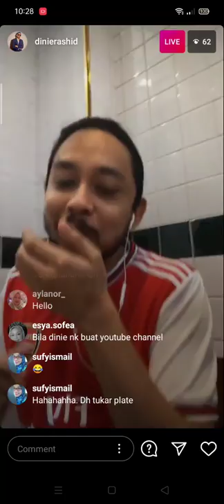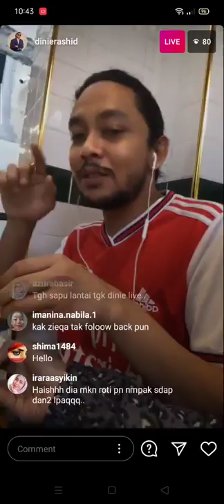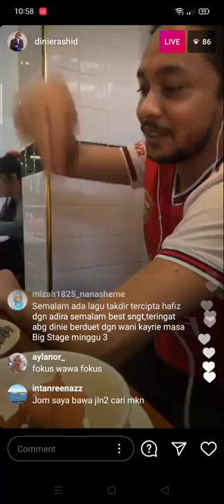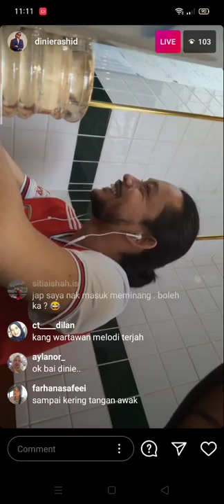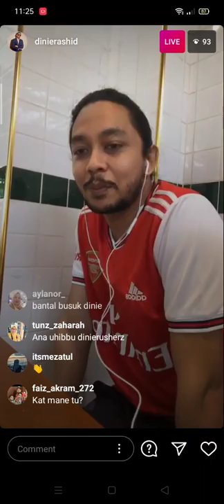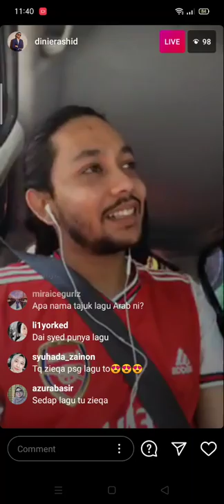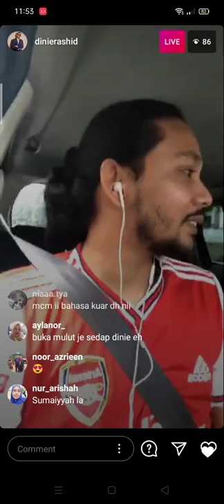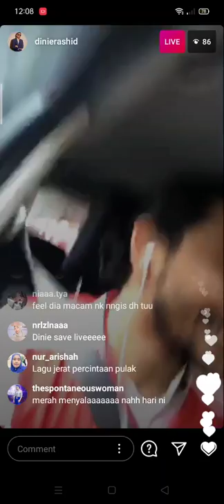DINIE RASHID live makan roti jala |nyanyi lagu favorite💓😃